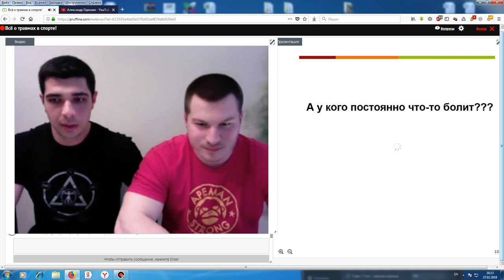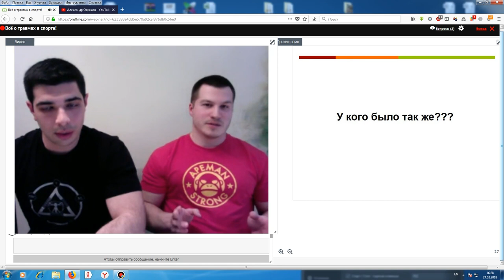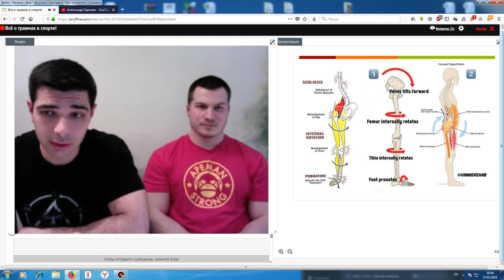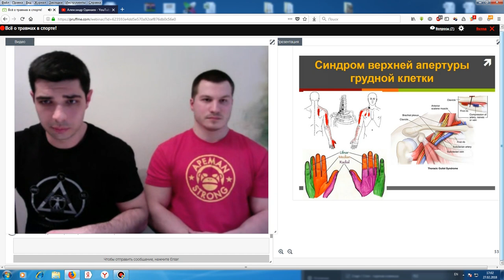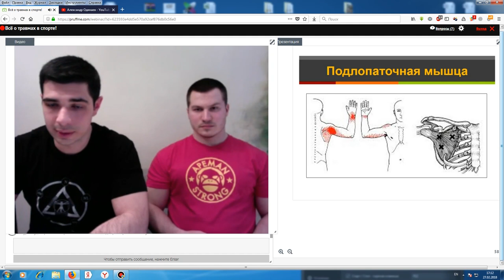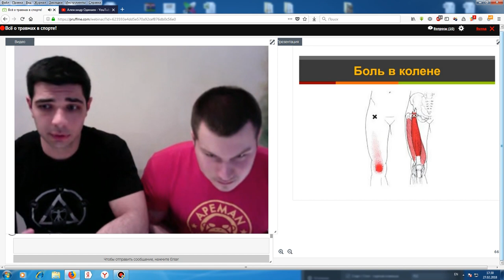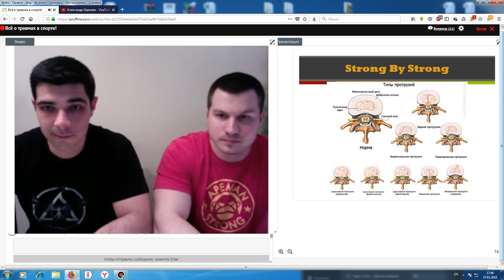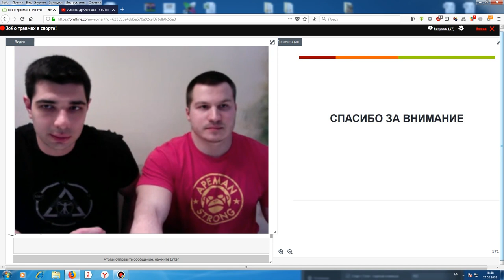Юрий Белкин СЕМИНАР "Всё о травмах в спорте" 27.02.2018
"Всё о травмах в спорте"!
Факторы, приводящие к травмам:

1. Неправильная техника выполнения упражнений.
2. Неправильная методика тренировок.
3. Нарушение правил поведения во время тренировки.
4. Излишняя самоуверенность!

Для того, чтобы избежать возникновения травм, необходимо соблюдать несколько важных правил:

1. Применяйте адекватные нагрузки.
2. Поддерживайте режим отдыха на должном уровне.
3. Равномерно задействуйте все группы мышц. Старайтесь диагностировать и исключить возникающий тонусно-мышечный дисбаланс на ранних стадиях развития.
4. В начале каждой тренировки обязательно проводите разминку.

При возникновении боли, не купируйте её обезболивающими, не разобравшись в причине.

Помните, что травму легче предупредить, чем лечить. Поэтому, при необходимости, не откладывайте посещение специалиста, и не тренируйтесь через боль!

Всем здоровья и движения без травм!